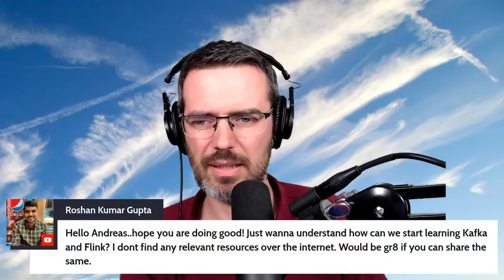How to start learning Apache Kafka and Flink!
Check out this video to find out!